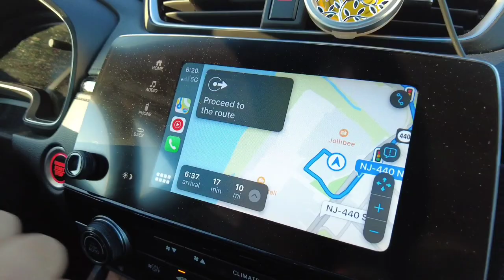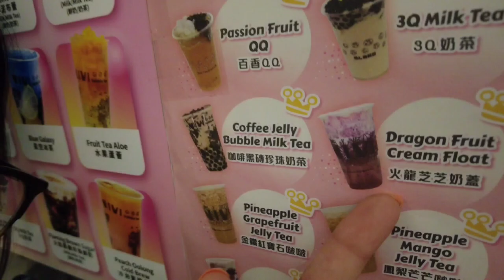Vlog #29: Foodtrip at Jollibee and search for Dr. Martens!!